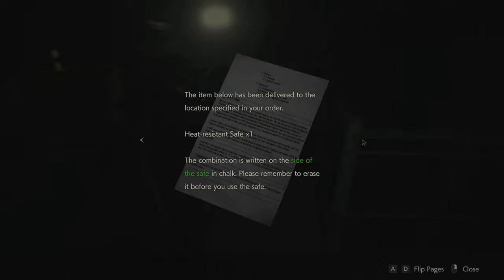Resident Evil 2 Silent Gameplay No Commentary Part 11